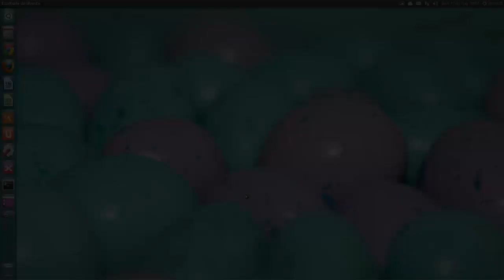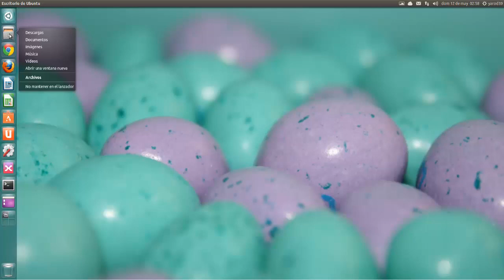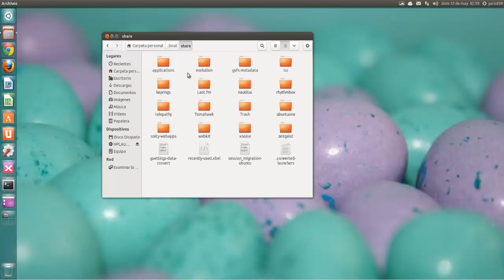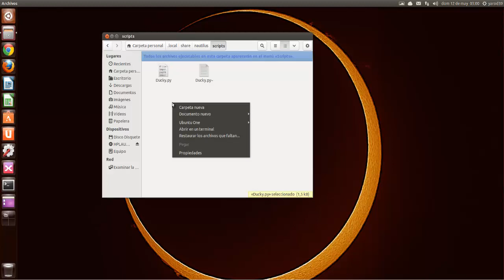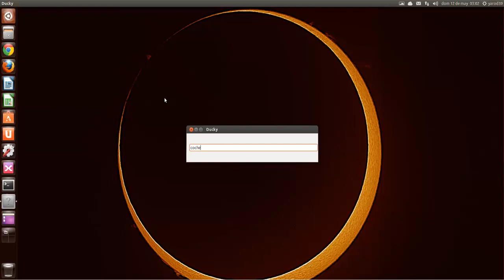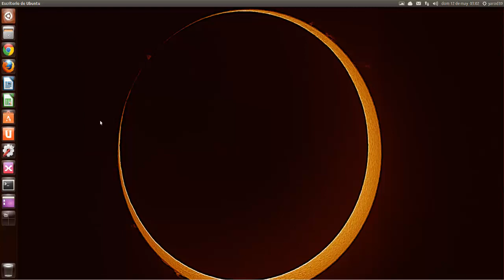SCRIPT A MEDIDA EN UBUNTU UBUNTU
Lanzador para realizar búsquedas en tu página preferida